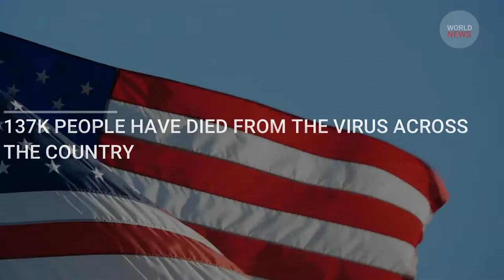USA hits new daily records of coronavirus cases | Daily news updates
USA has seen the worst of covid 19 since the outbreak.Nearly 70,000 cases are reported daily overwhelming healthcare systems.Florida is reporting rising numbers of cases as disney world reopens amid the surge.According to data from Johns Hopkins University, at least 33 states are recording an upward trend in cases of which Florida,Texas and Carlifornia are among them.

This news is completely verified!!!